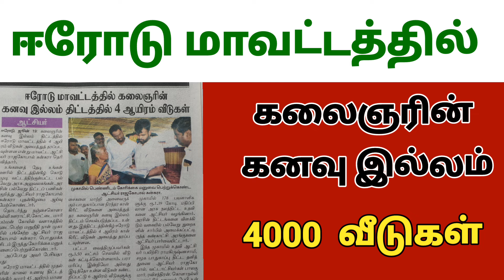இலவச வீடு திட்டம் அப்ளிகேஷனின் எங்கு கொடுக்க வேண்டும் | Free house scheme 2024 | kalaignar ilavasa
இலவச வீடு திட்டம்   அப்ளிகேஷனின் எங்கு கொடுக்க வேண்டும் | Free house scheme 2024 | kalaignar ilavasa veedu thittam 2024

welcome to BREAKING NEWS TAMIL